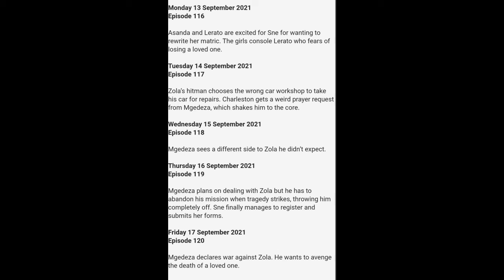DIEP CITY 13-17 SEPTEMBER 2021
DIEP CITY 13 SEPTEMBER 2021, DIEP CITY 14 SEPTEMBER 2021, DIEP CITY 15 SEPTEMBER 2021DIEP CITY, 16 SEPTEMBER 2021, DIEP CITY 17 SEPTEMBER 2021